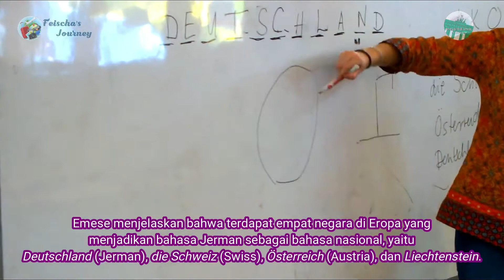Der Besuch #2 | Deutsch #2 | VLOG #22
Assalamu'alaikum, Hallo,
Di video kali ini aku akan berbagi kisahku ketika aku mengundang 3 penutur asli bahasa Jerman ke sekolah kedua, tempatku mengajar. Bagaimana kisahnya? Siapa saja ketiga tamuku itu? Pastikan kalian tonton sampai habis ya videonya. Happy watching! 😃